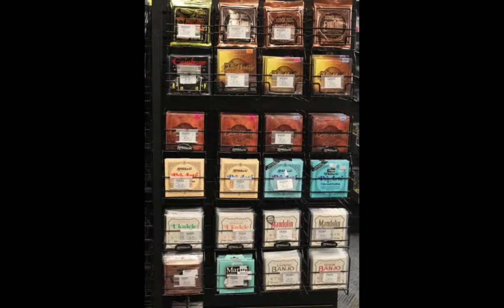LONG & McQUADE - helping Abbotsford sound good